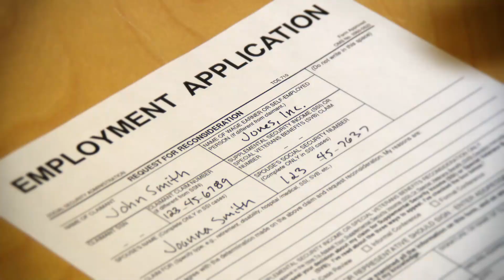I Tuoi Genitori Non Ti Supportano? | MOTIVAZIONE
In questo video parliamo dei tuoi genitori, le persone che ti hanno cresciuto e che oggi non stanno supportando le tue scelte qualsiasi esse siano, come perseguire una carriera o prendere una direzione di studi in particolare.
Come superare tutto questo?
Guarda questo video, ti do la soluzione.